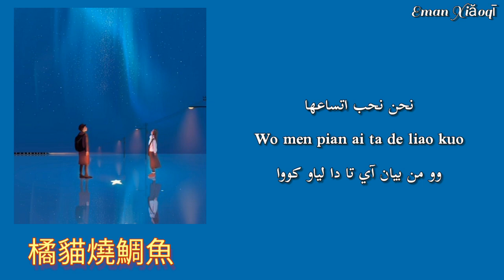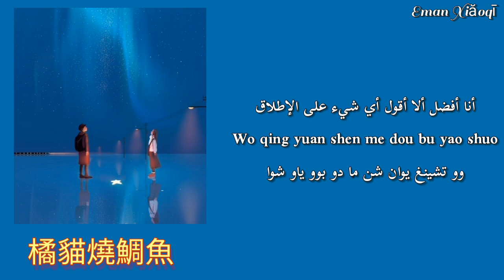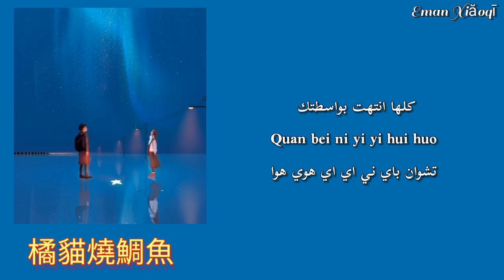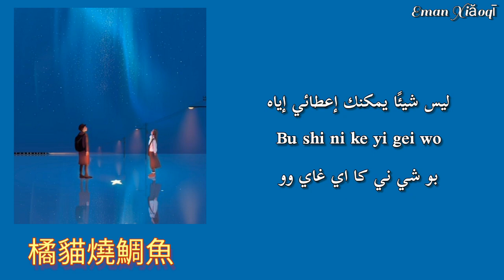أغنية صينية حزينة 《لستُ سعيدة كما تظن | 我沒你想的那麼快樂》مترجمة + النطق | 橘貓燒鯛魚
اسم الأغنية:- أنا لست سعيدة كما تظن |   我沒你想的那麼快樂| 我没你想的那么快乐 | Wo mei ni xiang de na me kuai le | وو ماي ني شيانغ دا نا ما كواي لا

اسم المغني :-  橘貓燒鯛魚 | Ju Mao Shao Diao Yu | جو ماو شاو دياو يوو

وتشتركوا في القناة وتفعلوا الجرس حتى يصلكم كل جديد 😊

❌❌⚠️⚠️💬📢🔴🔴 رجاء عدم إعادة نشر الفيديو أو سرقة الترجمة دون إذن أو تصريح .

بانتظاركم في الفيديو القادم ..💖

تمت الترجمة بواسطة  : إيمان محمد  الشرقاوي
By :柴小七

😊 💬📢🔴🔴 Please do not republish the video or steal the translation without permission ..

Waiting for you in the next video.

By :柴小七

如果你喜欢视频，不要忘记点赞👍

💬📢🔴🔴未经许可或许可，请勿重新发布视频或盗用翻译。

在下一个视频等你..💖

• 译者：Eman El-Sharkawy

译者：柴小七

I am only translating the songs so that you can enjoy their beautiful meanings with me .

■■版权归原主和娱乐制作人所有..我只是翻译歌曲，让你和我一起欣赏它们美丽的含义。